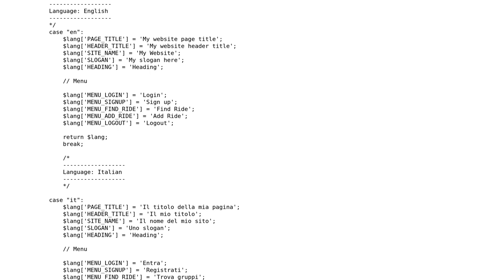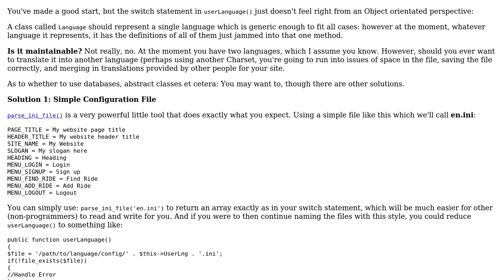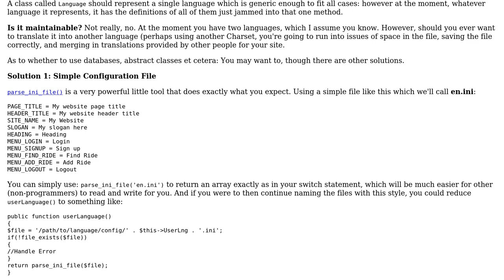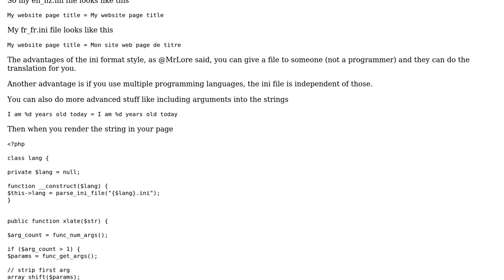Multi-language website management (2 Solutions!!)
Multi-language website management

With thanks & praise to God, and with thanks to the many people who have made this project possible! | Content (except music & images) licensed under CC BY-SA | Music | Images & others | With thanks to user SparK user MrLore user Mat user bumperbox and the Stack Exchange Network Trademarks are property of their respective owners. You are responsible for your own actions.